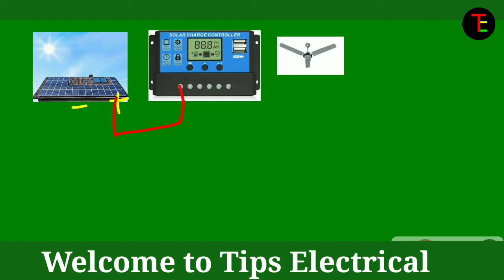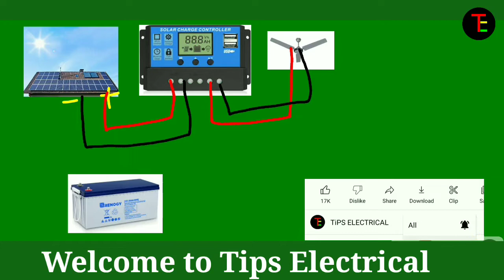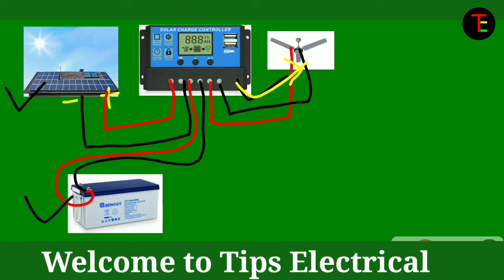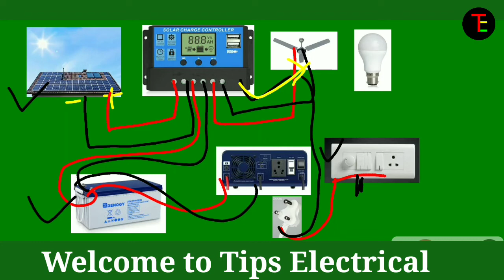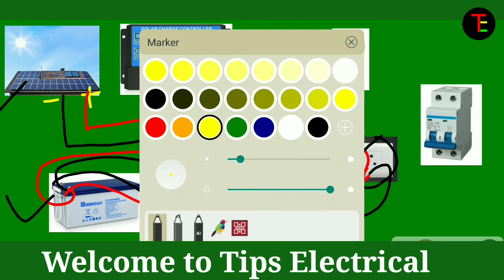Inverter Connections with solar and a.c supply in house wiring, inverter connection kaise karte hain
Hello everyone, Welcome to the Tips electrical on YouTube channel,  here we provide interesting and useful knowledge and information related to electrical and electronics based on research and practical analysis,

in this video we have expanded, how to connect a inverter with domestic solar system and A.C supply in a domestic, residential, commercial and industrial purposes,
this connections can be followed to connect a inverter in electrical house wiring, or in other electrical wiring.
we have generally taken some electrical devices to understand the connections like solar panels, solar charge controller, Battery, ceiling fan, led bulb, inverter circuit, modular swich board, 3 pins top plug and others.

This video also cover these topics:

Inverter Connection for Home | how to do Luminous inverter connection | Electrical Technician

inverter connection for Home | inverter Wiring in home | in Hindi | Electrical Technician

Inverter Wiring कैसे करे | YK Electrical

inverter connection for home I

inverterwork

Complete House Wiring with inverter connection for all Room | House Wiring | Electrical Technician

nverter connection automatic ।। ewc

Solar Panel connection For Home with Inverter | Solar Panel for Home | Electrical Technician

viral video in Japan, US, England, Kuwait, America, China,